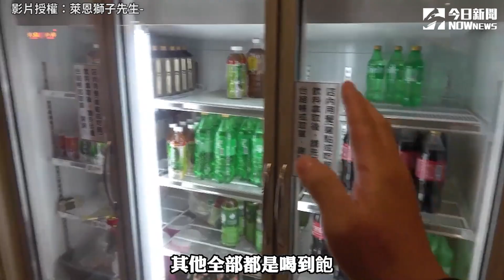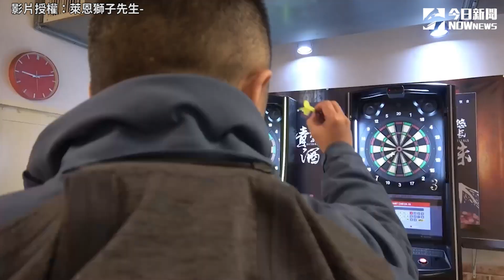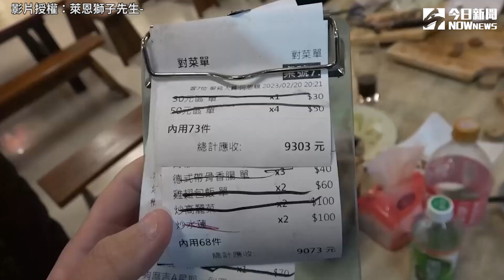有甕窯雞及德國豬腳吃到飽 一人竟然只要599元!｜小編特搜｜NOWnews